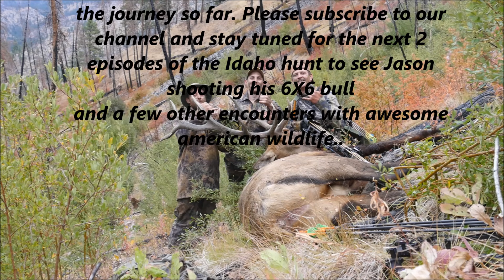Idaho archery elk: Bow hunting idaho episode 1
The boys travelled to Idaho (America) To hunt bull elk during the archery season. Seen a few mule deer and shot one for meat. Was a trip of a lifetime and jason managed to shoot a 12 point (6x6) bull. seen a few bears and a lot of other american wildlife. cheers to huntech for the awesome summer gear temperatures got up to 32 degrees over there and the clothing was awesome.